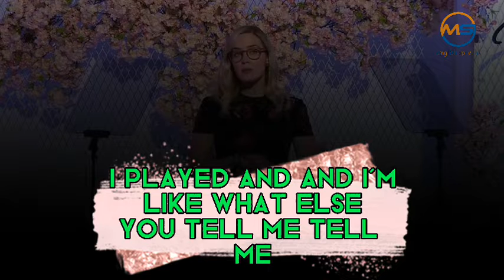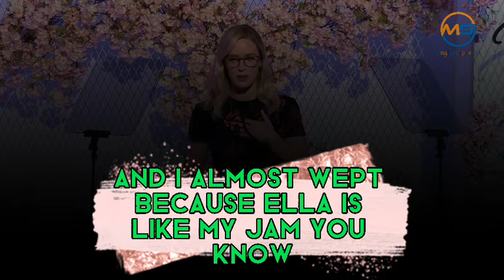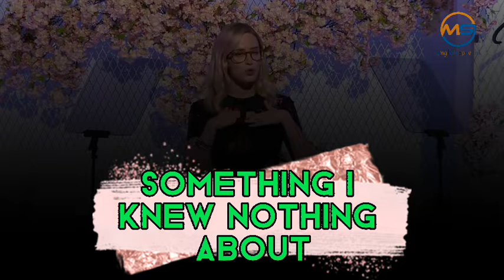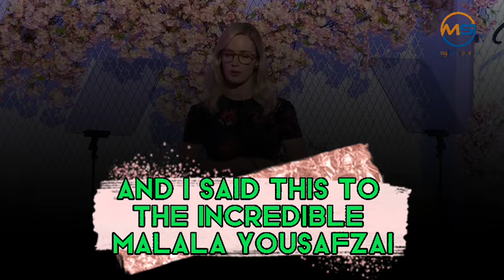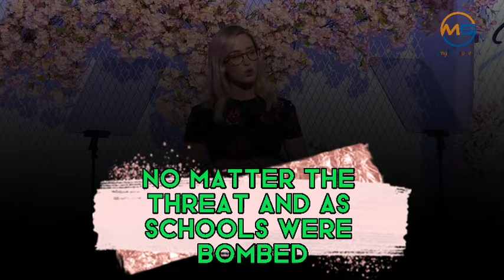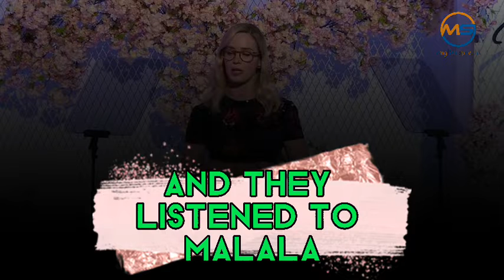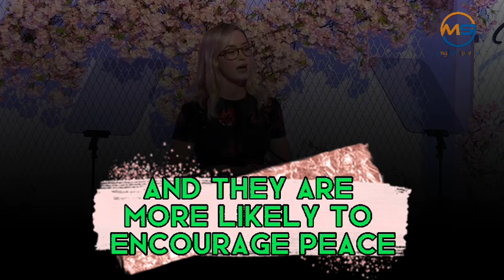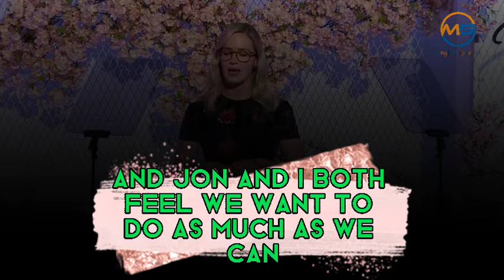Emily Blunt | powerful speech |emily blunt interview | learning English |(English subtitle)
FAIR-USE COPYRIGHT DISCLAIMER * Copyright Disclaimer Under Section 107 of the Copyright Act 1976, allowance is made for "fair use" for purposes such as criticism, commenting, news reporting, teaching, scholarship, and research.  1) This video has no negative impact on the original works (It would actually be positive for them) 2) This video is also for teaching purposes.  3) It is not transformative in nature.  4) I only used bits and pieces of videos to get the point across where necessary.  English Speeches does not own the rights to these video clips.  However, if any content owners would like their images removed, please contact